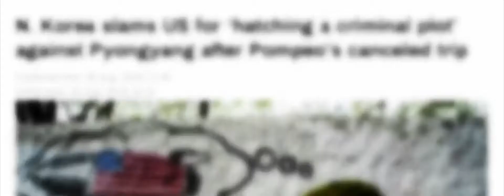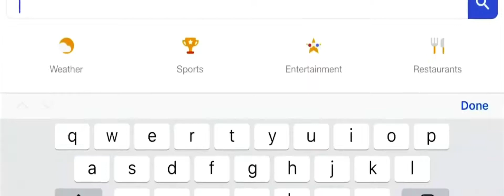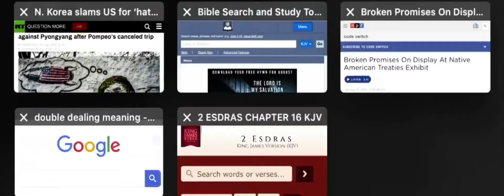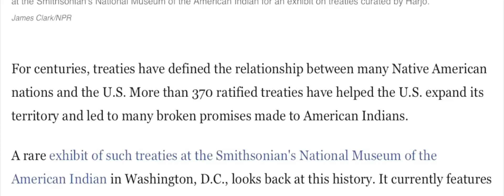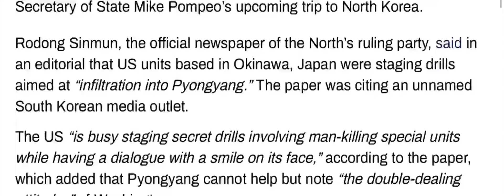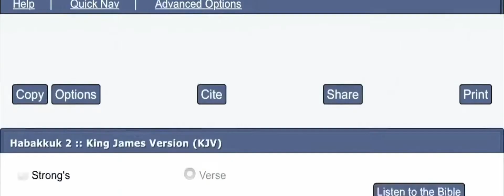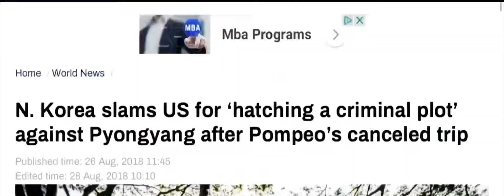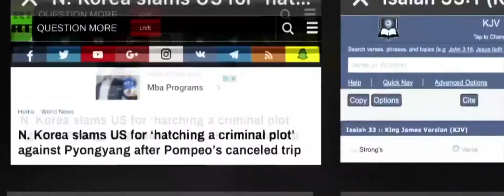CNN NEWS || US Planning Secret Attack on North Korea || World War 3